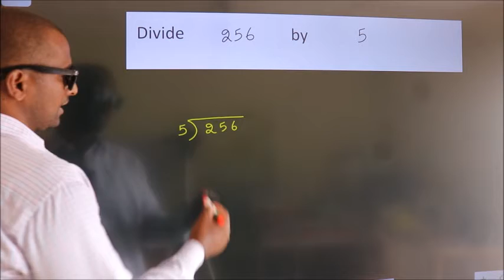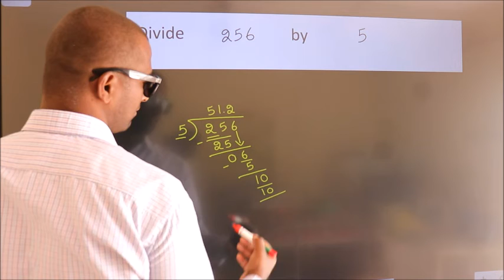Divide 256 by 5 Divide completely